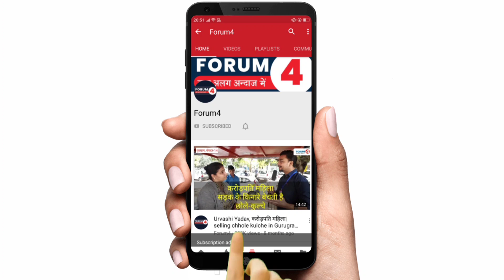प्रोफेसर मनोज झा ने जेएनयू और बाबा साहब अंबेडकर पर जो बोला, सुनने लायक है! | Manoj Jha Latest Speech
Name- FORUM4
IFSC- SBIN0001707